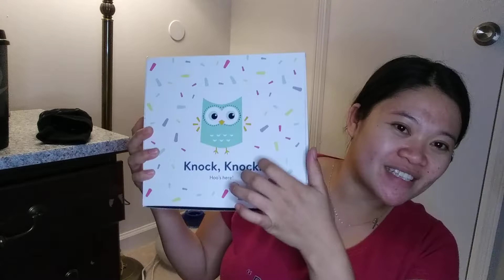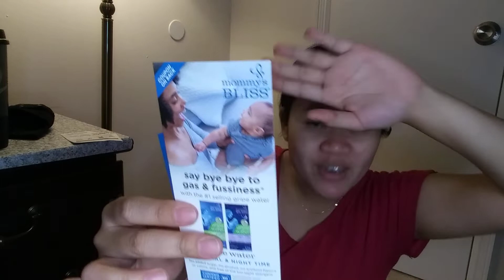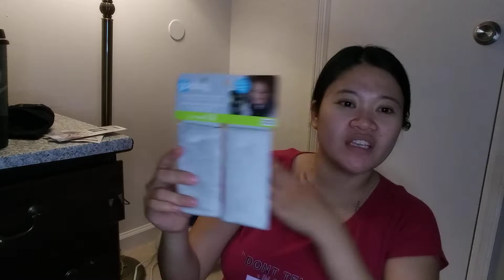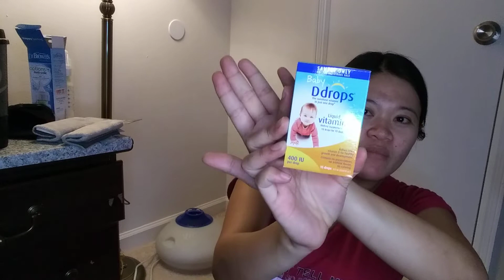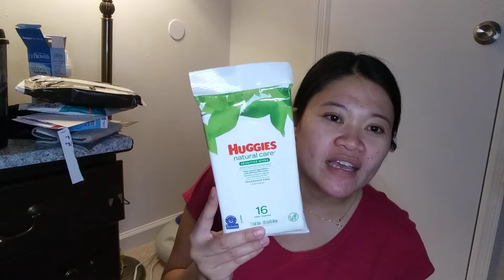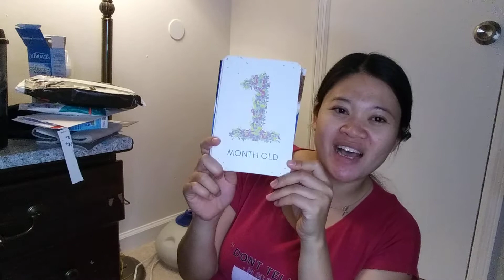FOR OUR BABY WE GOT FREE STUFFS FROM HOSPITAL.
Free stuffs from hospital thank you so much..